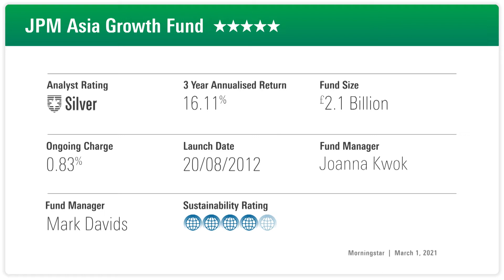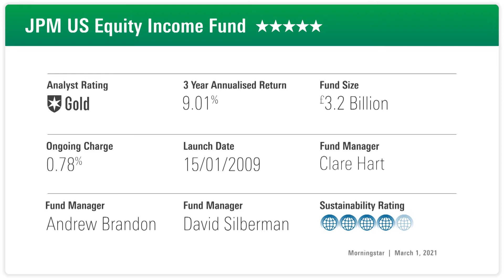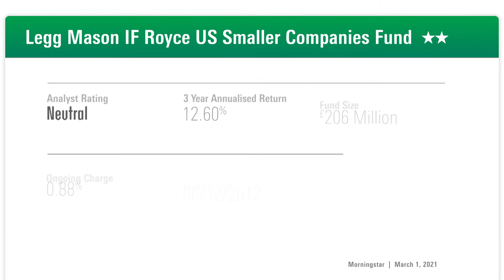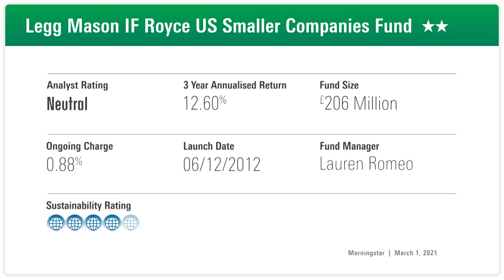3 Female Run Funds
To celebrate International Women's Day, Morningstar analyst Lena Tsymbaluk looks at three rated funds with a female manager at the helm